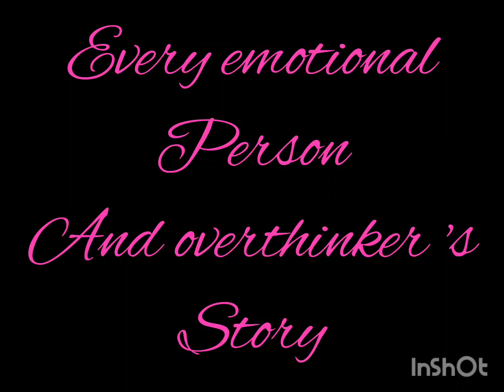Monday music#overthinking music shasha tirupati A R rahman YouTube shorts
being emotionally strong is the biggest achievement..
how to be care free in this world...
let's learn to live...as if nothing happened..